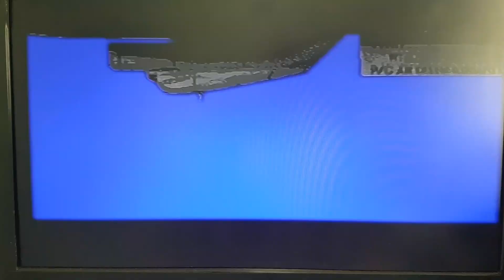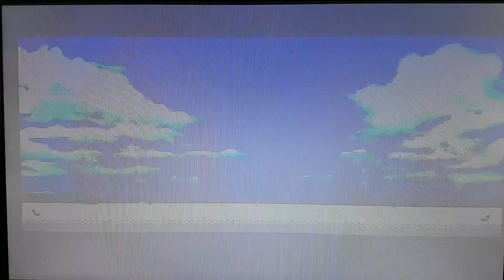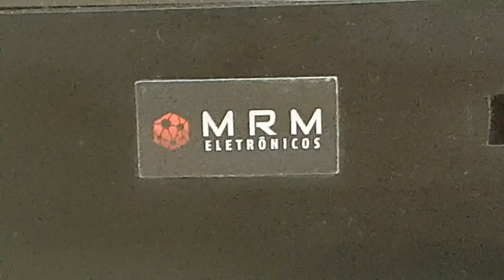Teste após manutenções no Megazord do Audric / SP